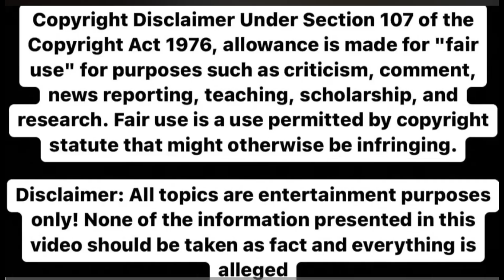lamh WHAT'S UP WITH THESE RATINGS??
THE VIEWS EXPRESSED ARE MY OPINION, ALLEGED, AND FOR ENTERTAINMENT.